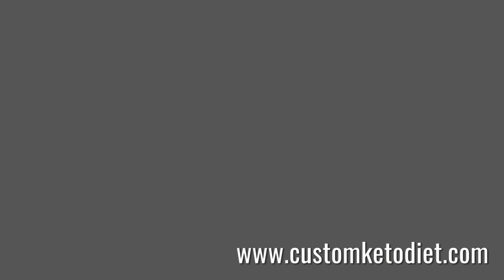How To Make The Best Keto Teriyaki Tofu Steaks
Keto Teriyaki Tofu Steaks
Preparation time: 5 minutes
Cooking time: 15 minutes
🍽 Servings: 1

Ingredients:
150g firm Tofu
1 tsp minced Ginger
1 Tbsp low-sodium Soy Sauce
1 Tbsp Mirin
2 tsp sugar-free Maple Syrup
1/4 cup Water
1 Tbsp chopped Scallions
1 Tbsp Sesame Oil
1 tsp Sesame Seeds

Procedure:
1) Stir together water, soy sauce, mirin, maple syrup, spring onions, sesame oil, and ginger in a bowl
2) Pan-fry tofu in a lightly oiled non-stick pan.
3) Pour in teriyaki sauce mixture and simmer into a glaze.
4) Top with sesame seeds and scallions. .